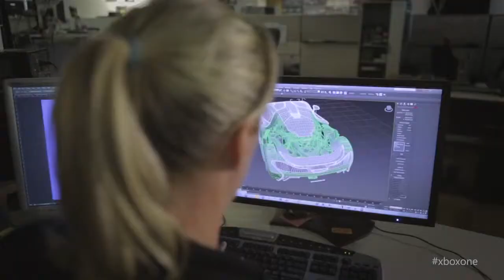Cloud Powered Gaming on Xbox One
Xbox's Grame Boyd talks with Turn 10 Creative Director Dan Greenawalt about the amazing things the power of the cloud is bringing to gaming on Xbox One.